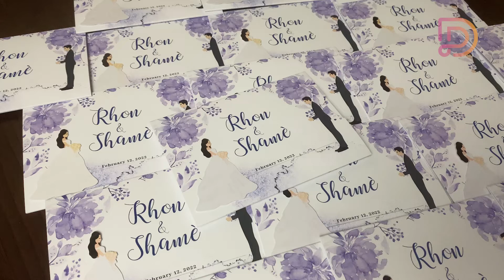Purple Themed + Sliding Wedding Invitation